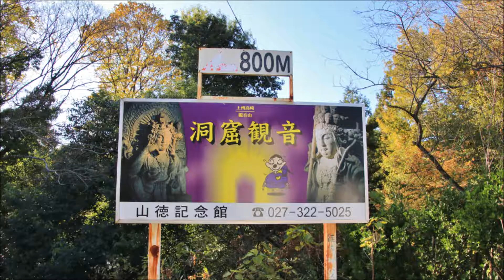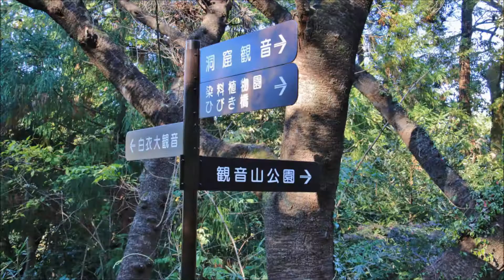（高崎市）観音山・洞窟観音・徳明園の紅葉 2020 1115 BGM Guitar ｋ.Okabe 1 枯葉 Ｊ Kosma 2 スウェーデンの城 Ｒ Ｌ Senechal